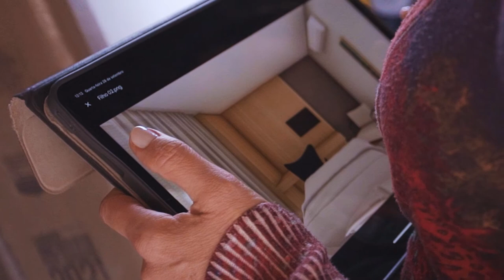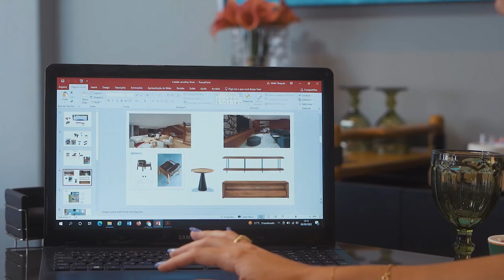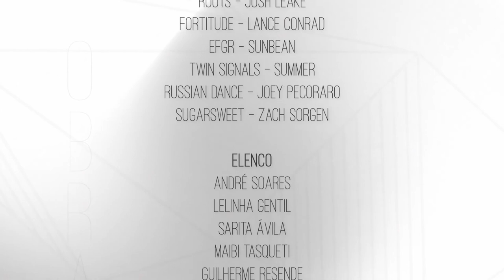O que levar para a casa nova? - Magia da Obra EP57 | Lelinha Gentil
No vídeo de hoje, o 57º episódio, Sarita e Lelinha se reúne com Bruno da Kaza Primory na obra para acertar detalhes dos espelhos e vidros. Em casa, Lelinha e Guilherme já define o que vão levar da casa interior para a nova. E por fim, Lelinha, Sarita e Maibi escolhem os móveis novos na Castelo Móveis.